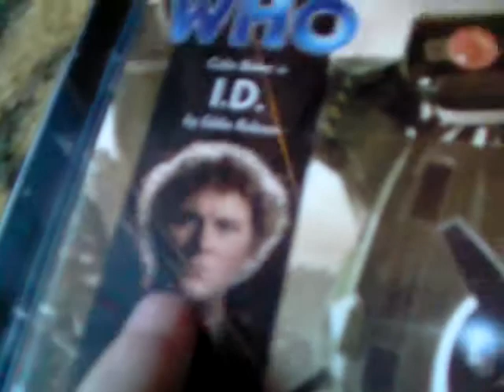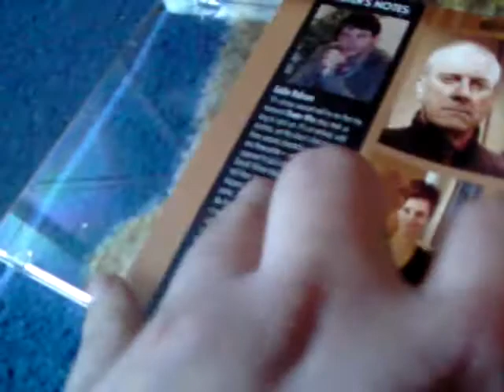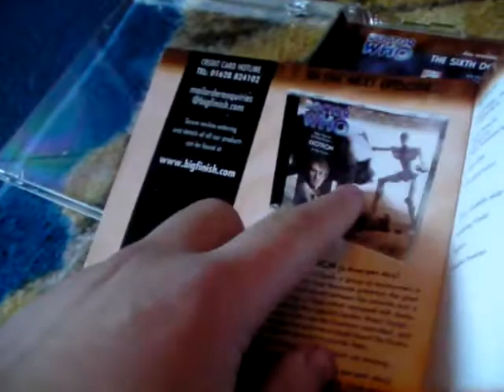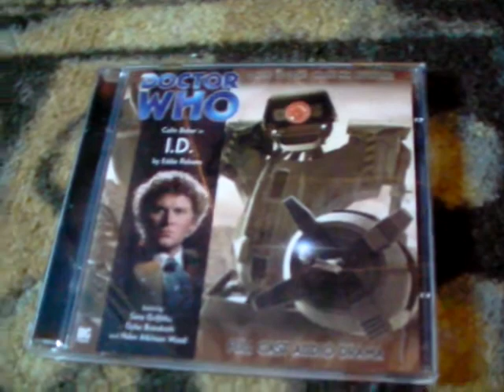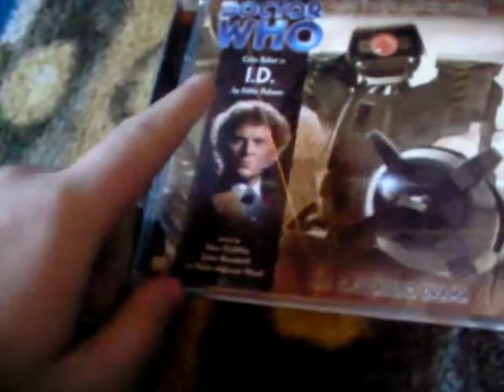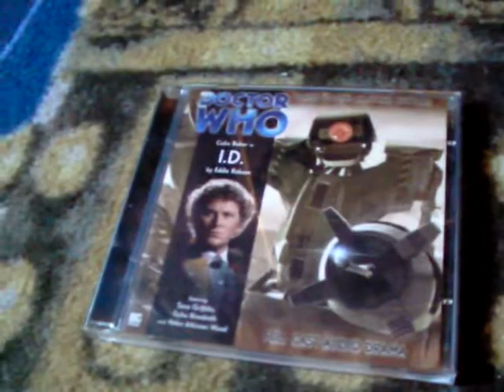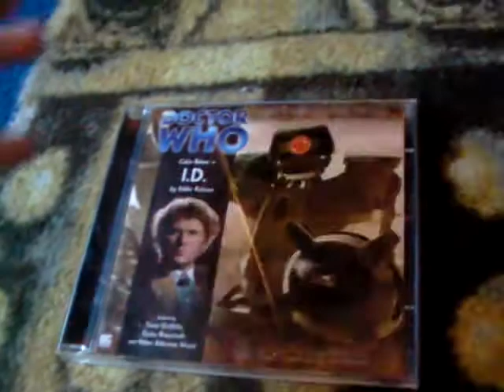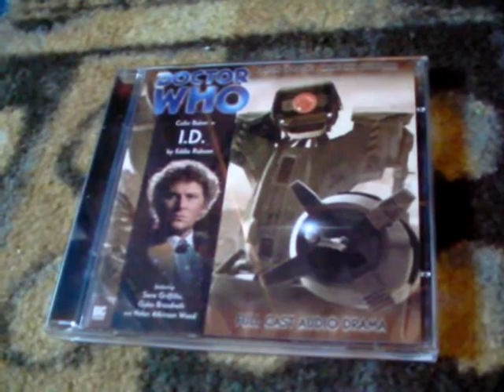doctor who ID audie cd review